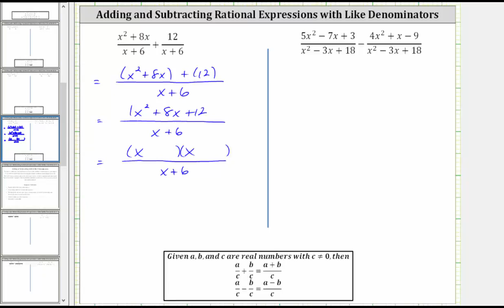Sumar o restar expresiones racionales con denominadores similares: (x + a) y (x ^ 2-bx + c)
Este video explica cómo sumar o restar expresiones racionales con denominadores similares y luego simplificar el resultado.